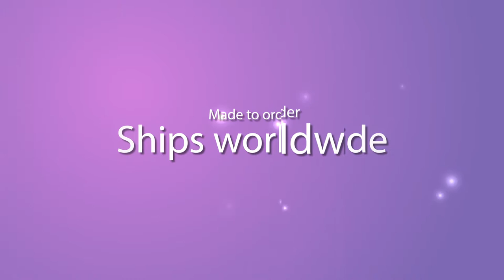Faux fur coat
for more info Faux fur coat
-Handmade item
-Materials: acryl, viscose, fleece, polyester
-Made to order
-Ships worldwide